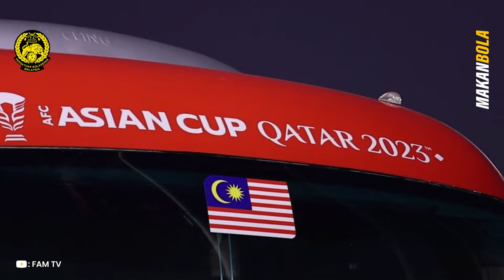Latihan Harimau Malaya: Corbin Ong Kembali, Natxo Insa Tersenyum Di Qatar